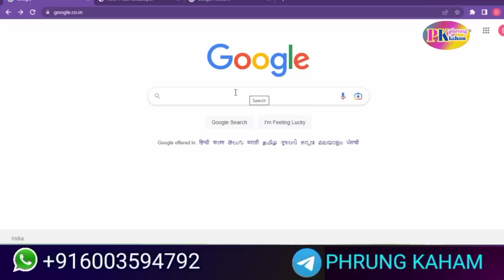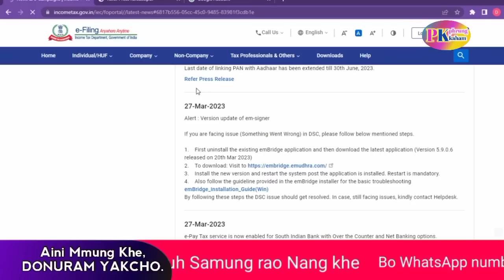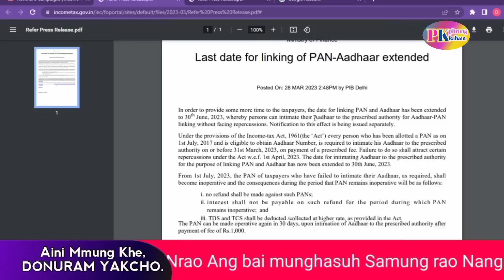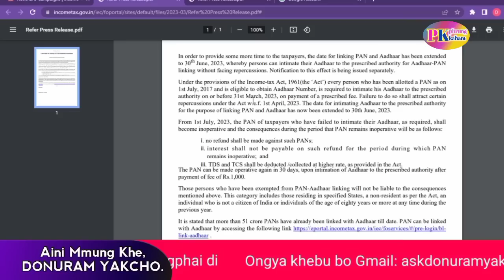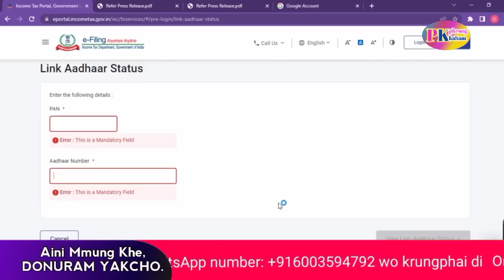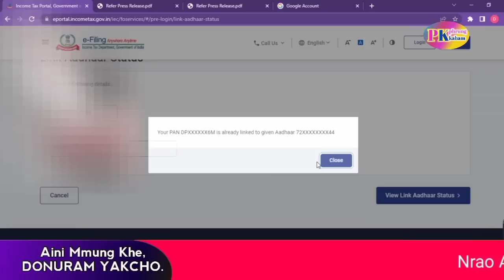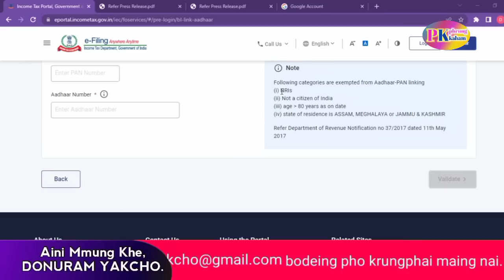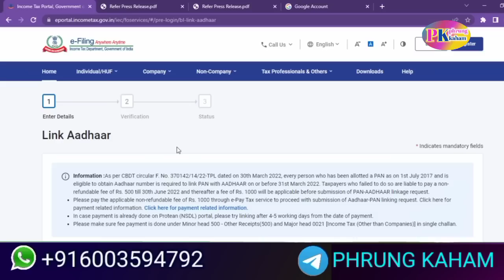Pan Card bai Aadhar Card Link Khe di || Phrung Kaham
Pan Card bai Aadhar Card Link Khe di by Phrung Kaham.